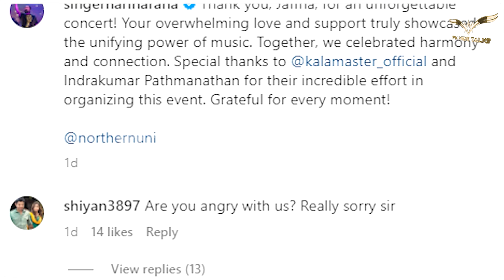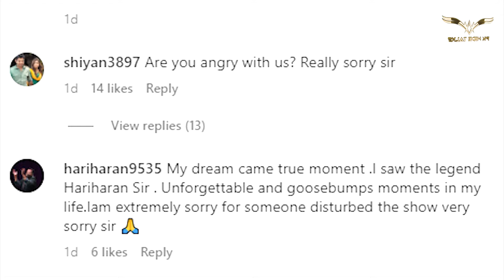CONCERT-ல் நடந்த தாக்குதல் HARIHARAN வெளியிட்ட உண்மை | Hariharan Jaffna Music Concert - Srilanka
CONCERT-ல் நடந்த தாக்குதல் HARIHARAN வெளியிட்ட உண்மை | Hariharan Jaffna Music Concert - Srilanka | Tamannaah | Overcrowd Problem